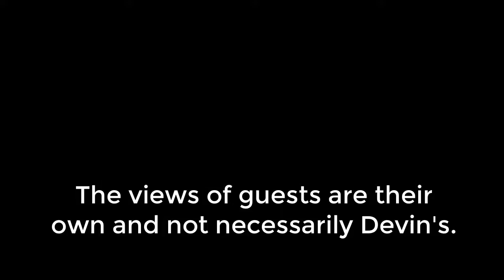This Utah Entrepreneur Is Building a Team to Support SBA Disaster Assistance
plugintodevin Show

Guest: Joel McKay Smith
Issue: Creating and cultivating economic opportunities for marginalized communities (rural and neurodiversity)
I grew up on a farm in Utah county in what is now referred to as Silicon Slopes, I have a passion for education and empowerment.
Once this current crisis passes the ability for urban cores and rural communities will be even more important.  The neurodiverse are uniquely qualified to execute critical tech positions that are hard if not impossible to fill.

Bio: Rural Business Development Champion, Cause Supporter, Super Connector, Public Speaker, Geek Evangelist, Father, Husband